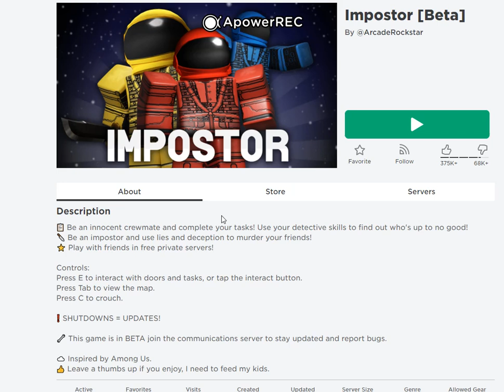Impostor By @ArcadeRockstar Was Last Updated Exactly 3 Months Ago From Today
I saw my friend Dark playing this and wanted to join but was full then I was wondering when last updated and it seems like exactly today its been 3 months.